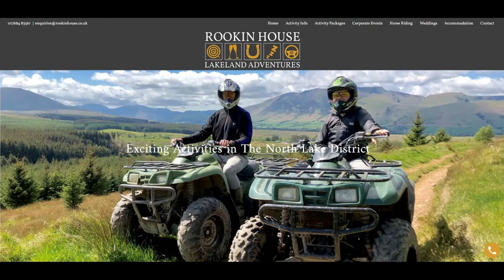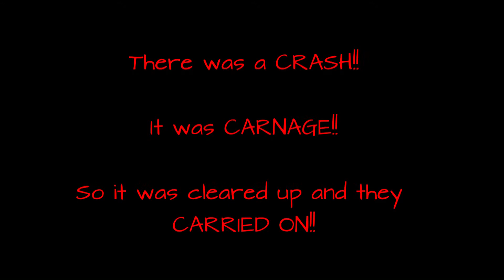Lake District Go Karting at Rookin House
Mother VS Son Go Karting battle at Rookin House Activity Centre